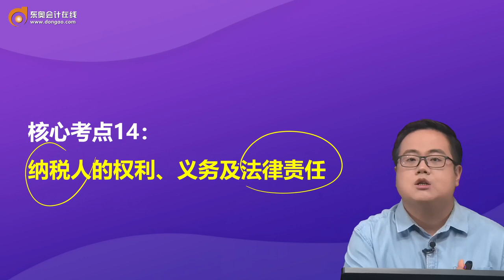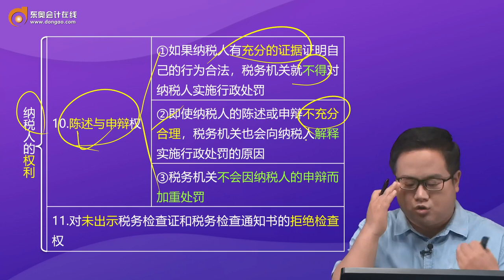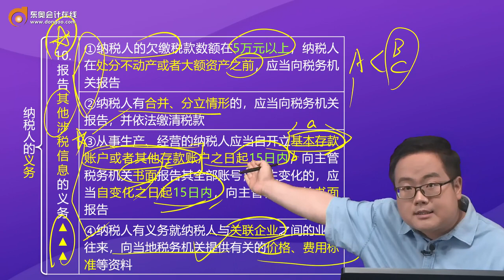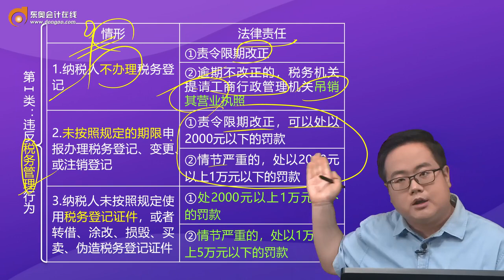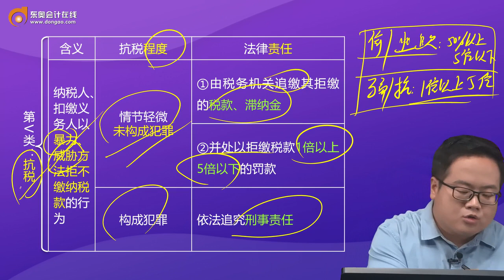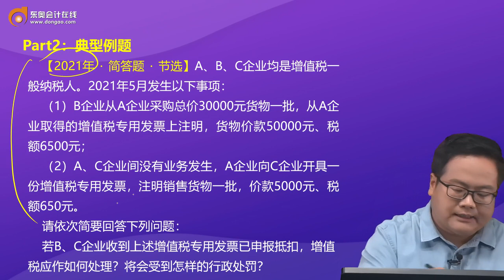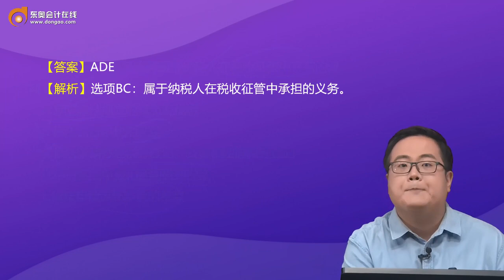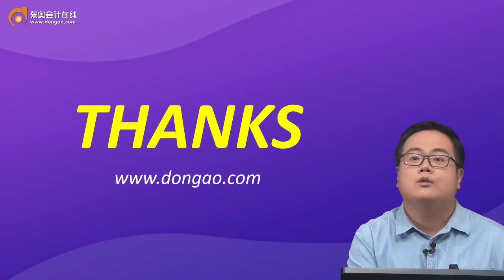2022 税务师 涉税实务 文茂 基础精讲班第19 纳税人的权利、义务及法律责任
2022 税务师 涉税实务 文茂 基础精讲班